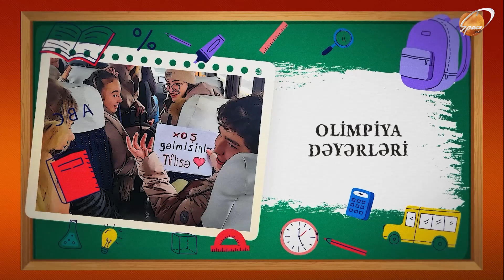BOK-un 130 illiyinə həsr edilmiş bilik yarışı-OCEP(242 saylı məktəb)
30 may 2024-cü il tarixində OCEP layihəsi çərçivəsində Bakı şəhər 242 nömrəli məktəbdə BOK-un 130 illiyinə həsr edilmiş bilik yarışı baş tutdu.
Yarışın açılış nitqini məktəbin direktoru Sevinc Bayramova etdi. Qonaqlar arasında taekvondoçu Fəridə Əzizova, üzgüçü Fatimə Alkərimova və gimnast Zöhrə Ağamirova var idi.
Sonda qaliblər MOK-un əməkdaşı Ruslan Məmmədov tərəfindən mükafatlandırıldı.
📌1-ci yer - Bakı şəhər 49 nömrəli məktəb lisey
📌2-ci yer - Bakı şəhər 242 nömrəli məktəb
📌3-cü yer - Bakı şəhər 210 və 229 nömrəli məktəb

Qaliblərin hər birini təbrik edirik💐